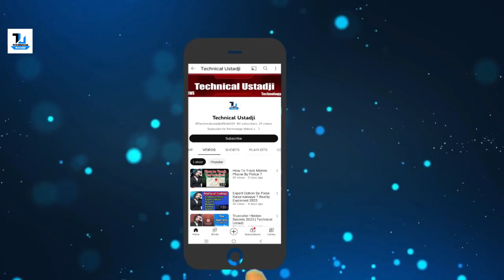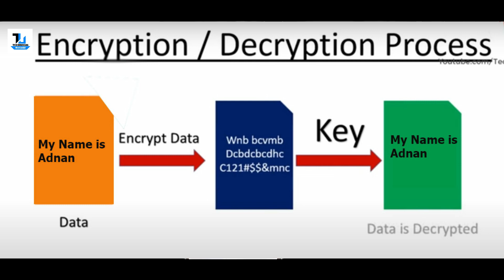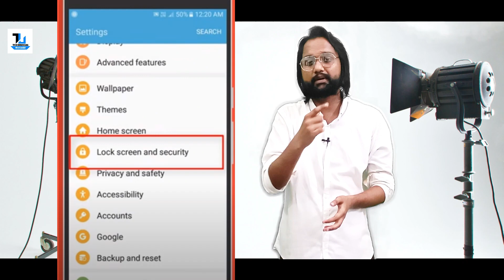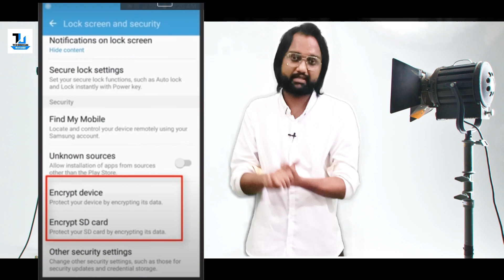What is Encrypt Device & Encrypt SD Card on android mobile|How to use Encryption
▶What is Encrypt device feature on android mobile in hindi, what is Encrypt SD Card on Android mobile what are the uses of Encrypt Device and Encrypt SD Card how we can encrypt our android mobile and Memory Card what are step to How to encrypt your Android device, what does encrypt sd card mean, decrypt sd card android Encryption and decryption process explain with an easy

▶EXAMPLE:

"Encrypt Device" and "Encrypt SD Card" are security features available on Android mobile devices that provide an additional layer of protection for your data.

▶Encrypt Device:
Encrypting your Android device ensures that all the data stored on it, including apps, files, and settings, is scrambled and can only be accessed by authorized individuals with the correct encryption key or password. When the device is encrypted, all data on the internal storage becomes unreadable without the decryption key.

▶To encrypt your Android device, follow these general steps (the exact process may vary slightly depending on your device and Android version):

1: Go to the Settings app on your Android device.

2: Look for the "Security" or "Lock screen and security" section.

3: Find the "Encrypt phone" or "Encrypt device" option. It may be listed under "Security" or "Privacy."

4: Tap on the option and follow the on-screen instructions.

5: Set a strong password or PIN that will be required to unlock the device every time it is powered on.

▶Note that encrypting your Android device may take some time, and it's essential to have sufficient battery charge and be connected to a power source during the encryption process.

▶Encrypt SD Card:
If your Android device has an SD card slot and you use an SD card to store data, you can also encrypt the SD card for additional security. Encrypting the SD card ensures that the data stored on it is protected, even if the SD card is removed from the device.

▶To encrypt the SD card on an Android device:

1: Insert the SD card into your device.

2: Go to the Settings app.

3: Look for the "Storage" or "Storage & USB" section.

4: Find the option related to the SD card or external storage.

5: Look for the "Encrypt SD card" or similar option.

6: Tap on it and follow the instructions to encrypt the SD card.

7: Set a password or PIN that will be required to access the encrypted data on the SD card.

▶It's worth noting that the option to encrypt an SD card may not be available on all Android devices or versions of the operating system. Additionally, once the SD card is encrypted, it will only be accessible on the same device that encrypted it, unless you decrypt it first.

▶Remember to make a backup of your important data before encrypting your device or SD card. In case you forget the encryption password or encounter any issues, you may lose access to your data if you don't have a backup.